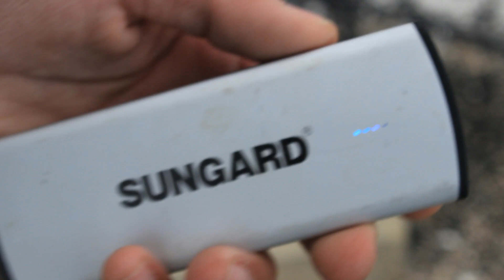BLOW TORCH VS ADIDAS SPRAY